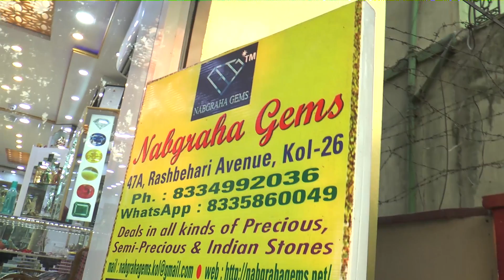NABGRAHA GEMS Benifits Of Natural Turquoise-FIROZA and Sulemani Hakik By Astrologer Sk Abid.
"Established in 2005, Nabgraha Gems is a Kolkata-based business specializing in certified gemstones, Natural Rudraksha , IGI-certified diamonds. Renowned for its expertise, Nabgraha Gems boasts a remarkable 4.9-star rating on Google and a perfect 5.0 on Indiamart, solidifying its position as a top-rated and reviewed gemstone showroom in the city. In 2021 Awarded As Best Gemstone Shop In Kolkata With a wide range of Natural Gemstones include Ruby (Chuni), Emerald (Panna), Sapphire (Pukhraj/ Nila), Burmese Pearl (Moti), Red Coral (Pola/Probal), Hessonite Garnet (Gomed), Australian Firing Opal, Nepali Rudraksha and GSI-Tested Natural Yellow/Blue Sapphires and Ruby. We also have in-house astrology consultation with renowned Astrologer SK Abid."